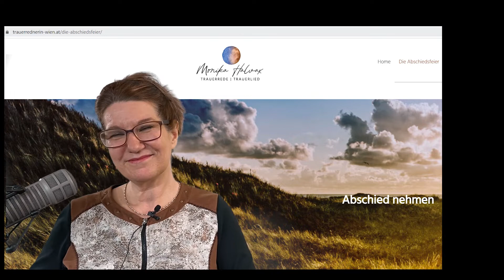Die Macht der Musik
Musik transportiert Gefühle nach außen und auch nach innen. Bei der Abschiedsfeier hilft das Lied, mit der eigenen Trauer in Verbindung zu kommen - eine Grundvoraussetzung zur Trauerbewältigung.